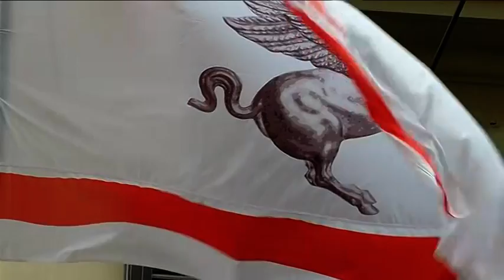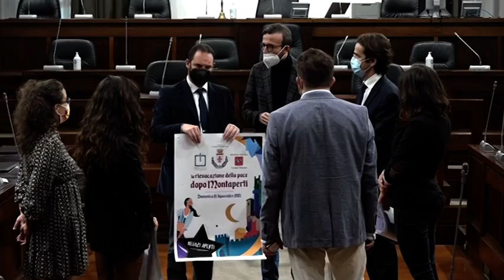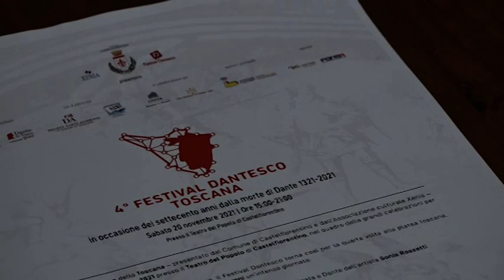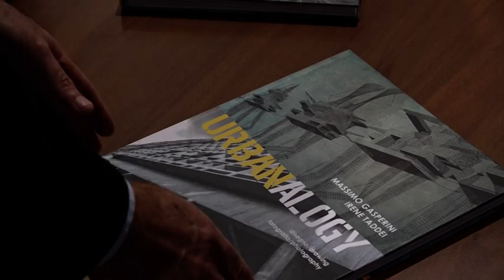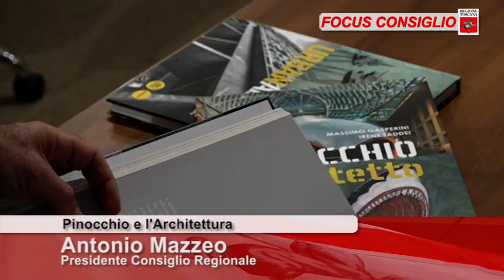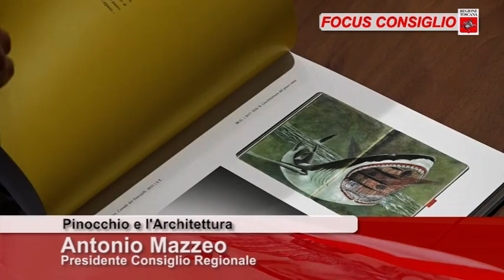Toscana TV FOCUS CONSIGLIO Puntata402 20Nov21